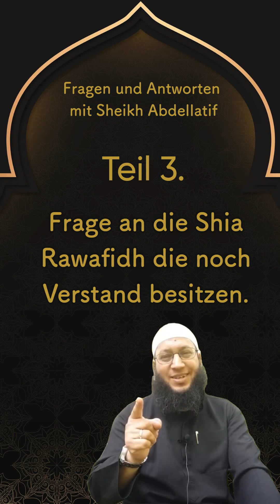Frage an die Schiiten Rawafid ,die noch Verstand besitzen ? Teil 3 (Sheikh Abdellatif)